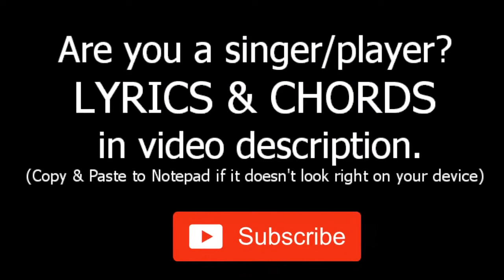Pony - Ginuwine (Acoustic Cover)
C#m C#m G#m F#m F#m B x4C#m              G#m F#m                      B I'm just a bachelor   I'm looking for a partnerSomeone who knows how to ride / Without, even falling offGotta be compatible / takes me to my limitsGirl when I break you off / I promise that you won't wanna get offC#m                    G#m    F#m      BIf you're horny, let's do it, ride it, my ponyMy saddle's waitin', come and jump on it            (repeat chorus) C#m                  G#m  F#m                BSitting here flossing  / Peeping your steeloJust once if I have the chance / The things I would do to youYou and your body,   every single portionSend chills up and down your spine / Juices flowing down your thighC#m                    G#m    F#m      BIf you're horny, let's do it, ride it, my ponyMy saddle's waitin', come and jump on it            (repeat chorus) C#m                      G#m    F#m         B        C#m                      G#m  F#m BIf we're gonna get nasty baby / First we'll show and tell / Till I reach your pony tailLurk all over and through you baby / Until we reach the stream / You'll be on my jockey team C#m                    G#m    F#m      BIf you're horny, let's do it, ride it, my ponyMy saddle's waitin', come and jump on it            (repeat chorus)